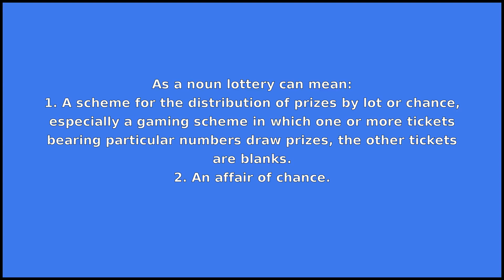LOTTERY - Meaning and Pronunciation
How to pronounce lottery?

This video provides examples of American English pronunciations of lottery by male and female speakers.
In addition, it explains the meaning of lottery through a dictionary definition and several visual examples.

IPA Transcription of lottery is /lˈɑtɚi/.

Definition of lottery according to Wiktionary:
lottery is a noun

As a noun lottery can mean:
1. A scheme for the distribution of prizes by lot or chance, especially a gaming scheme in which one or more tickets bearing particular numbers draw prizes, the other tickets are blanks.
2. An affair of chance.
3. Allotment; a thing allotted.

If you'd like to test your pronunciation of lottery, check out Accent Hero's real-time pronunciation feedback tool: